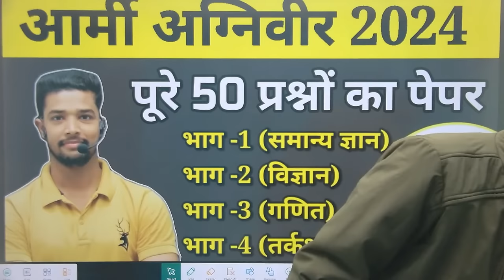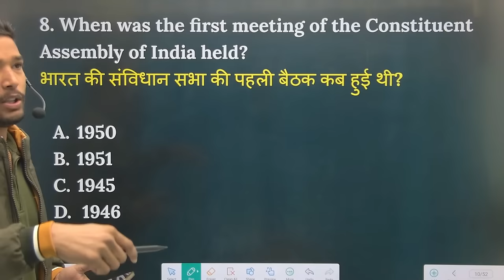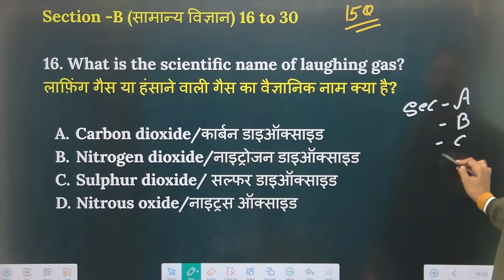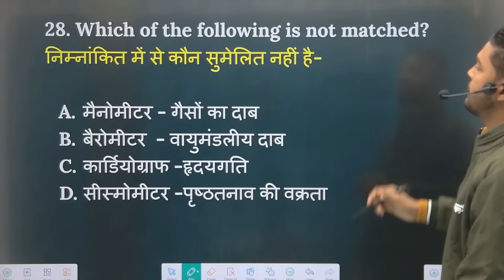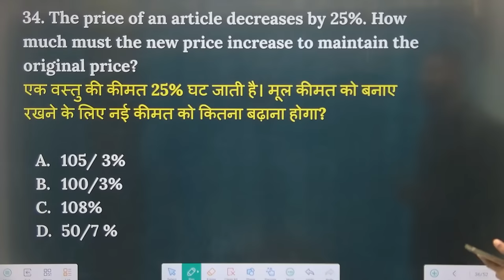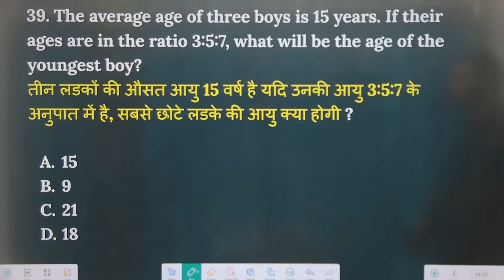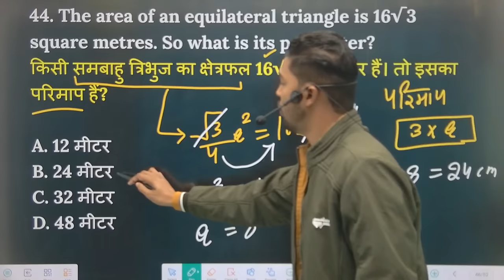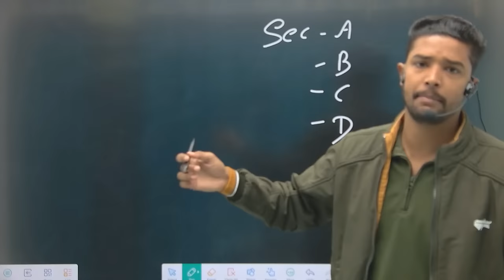Army Agniveer 2024 | Army Agniveer Model Test Paper 2024 | Army Agniveer Question Paper 2024